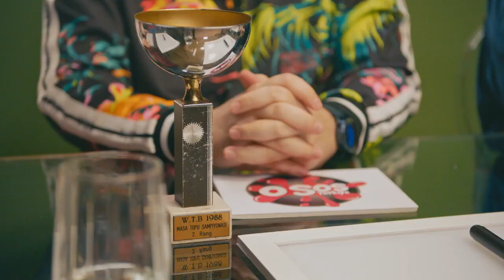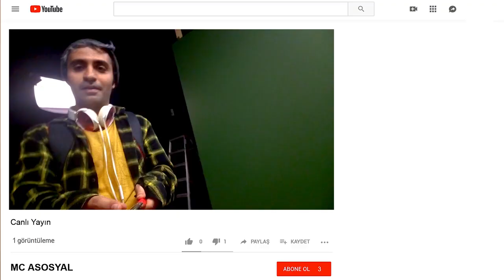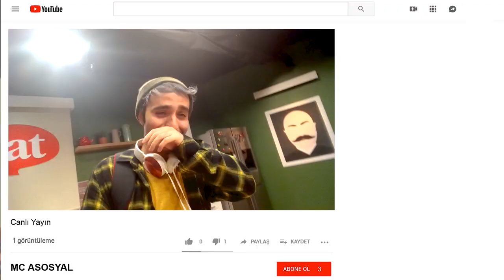REKLAMDA OYNADIM | EZEL AKAY ASLI İNANDIK YASEMİN SAKALLIOĞLU BERKİNGHAM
Ezel Akay Aslı İnandık Berkingham ve Yasemin Sakallıoğlu ile birlikte oyunculuk yaptığım ilk reklam film i O Sos Türkiye oldu.

İyi seyirler.

OyuncuLOG' da NELER OLUR?

Oyuncu bir vlogger, dizi ve film lerin oyuncu eleme sine gider.
Eğlence, komedi, gezi, alışveriş, parodi kafasıyla komik videolar çeker. Kimi oyuncuların oyunculuk analizini yapar.
Vlog çekmek için görüşmeye gider, görüşmeye gitmek için vlog çeker.
Simbiyotik bir Youtube anlayışı, değişik bir psikoloji.